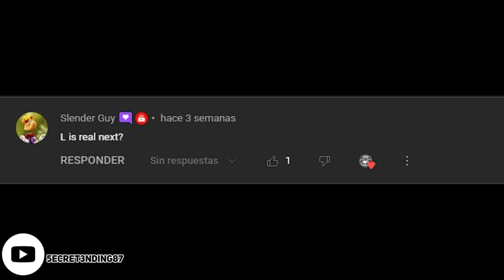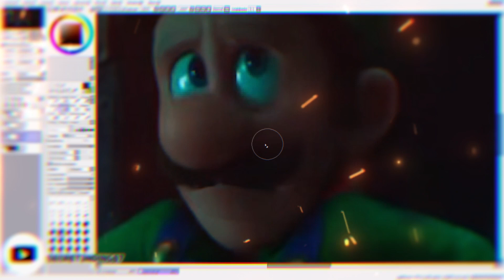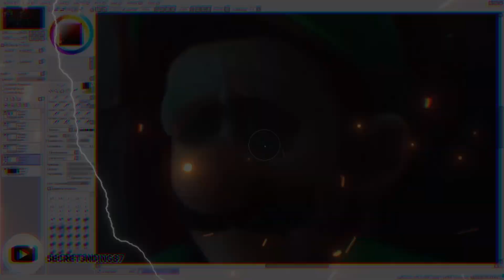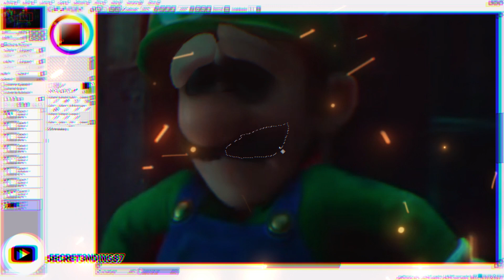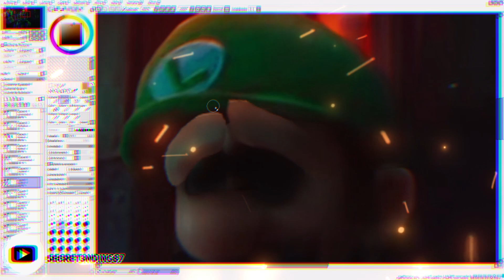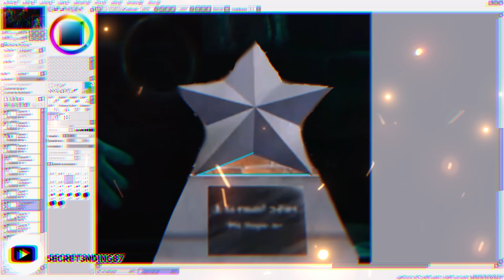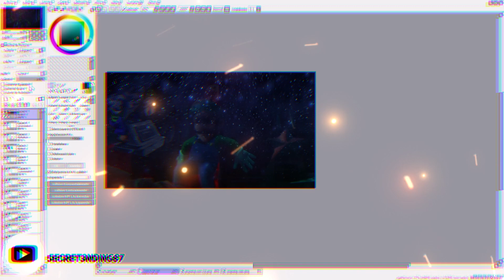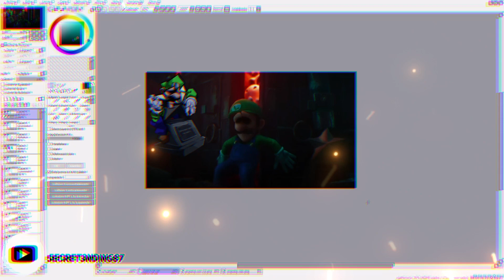L IS REAL